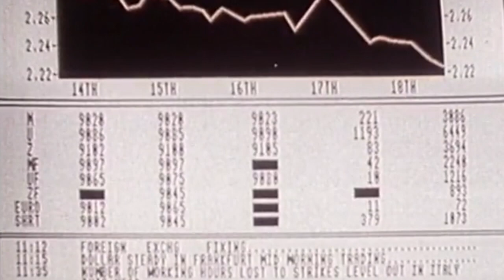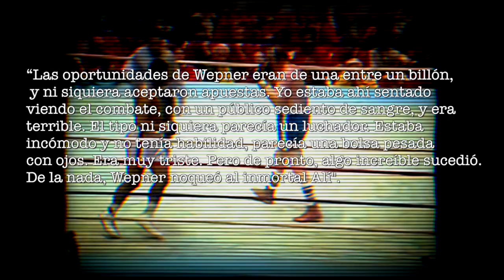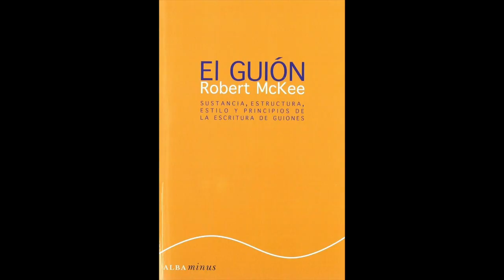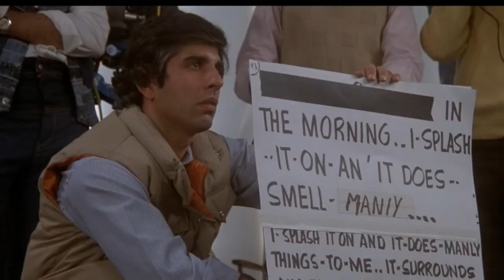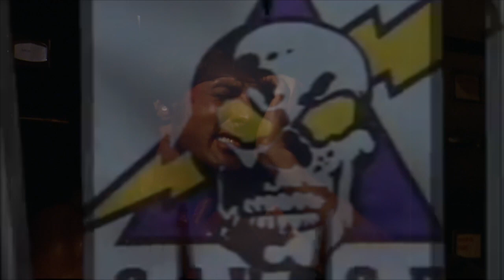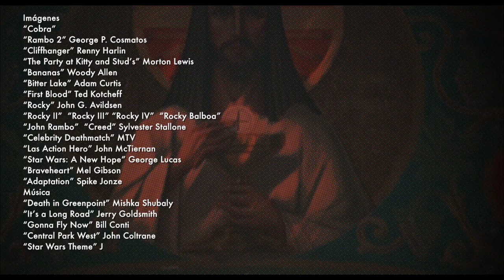Ovejas Eléctricas - Cómo Hollywood cambió a Rocky y a Rambo (sin spoilers)